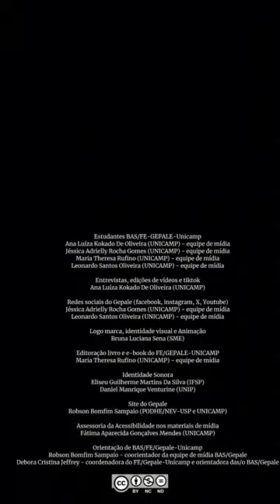Venha participar do VI Seminário do Gepale!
No centro do vídeo está Ana, uma garota de pele clara, cabelo curto castanho escuro com mechas azuladas. Ela usa óculos quadrados de armação transparentes e um gorro preto. Está vestindo uma camiseta preta e um colete amarelo.
No canto superior esquerdo está a logo de 10 anos do Gepale, representada por contas circulares das cores amarelo, marrom, vermelho, vermelho escuro e laranja que se organizam em formato de espiral, representando uma ciranda.
Ao final do vídeo, após os créditos, aparecem as logos do Sbec, do Gepale, da FE e da Unicamp.

Créditos
Estudantes BAS/FE-GEPALE-Unicamp
Ana Luíza Kokado De Oliveira (UNICAMP) - equipe de mídia
Jéssica Adrielly Rocha Gomes (UNICAMP) - equipe de mídia
Maria Theresa Rufino (UNICAMP) - equipe de mídia
Leonardo Santos Oliveira (UNICAMP) - equipe de mídia

Entrevistas, edições de vídeos e tiktok
Ana Luíza Kokado De Oliveira (UNICAMP)

Logo marca, identidade visual e Animação
Bruna Luciana Sena (SME)

Editoração livro e e-book do FE/GEPALE-UNICAMP

Identidade Sonora
Eliseu Guilherme Martins Da Silva (IFSP)
Daniel Manrique Venturine (UNIP)

Site do Gepale
Robson Bomfim Sampaio (PODHE/NEV-USP e UNICAMP)

Assessoria da Acessibilidade nos materiais de mídia
Fátima Aparecida Gonçalves Mendes (UNICAMP)

Orientação de BAS/FE/Gepale-Unicamp
Robson Bomfim Sampaio - coorientador da equipe de mídia BAS/Gepale
Debora Cristina Jeffrey - coordenadora do FE/Gepale-Unicamp e orientadora das/o BAS/Gepale